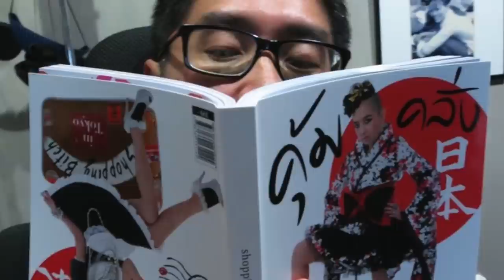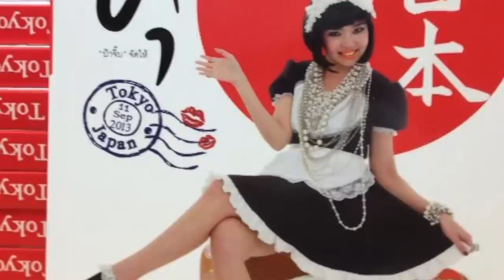อรสา โตสว่าง กายใจ